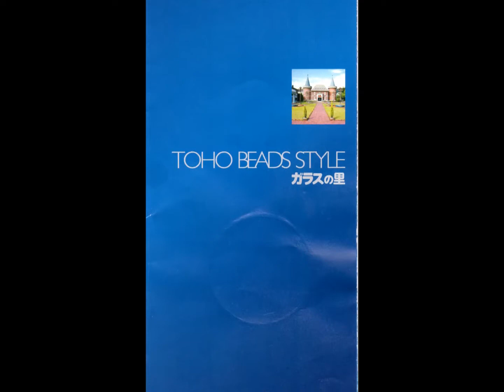ガラスの里 最終パンフレット 2018年12月閉鎖月入手 トーホービーズ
ガラスの里